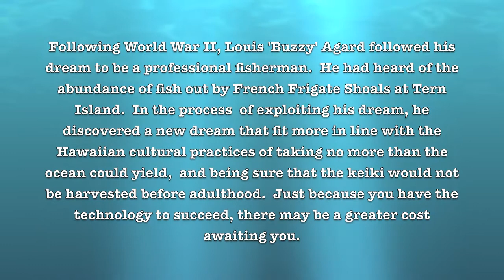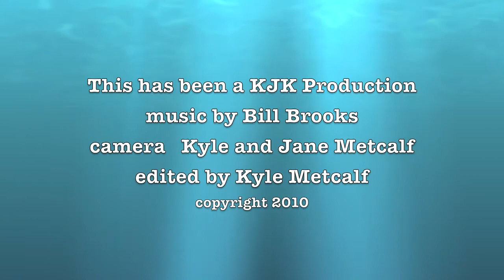Na Mea Hawaii Series Buzzy Agard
This is a Na Mea Hawaii Series continuing education video about the Kupuna wisdom of one of our island treasures Louis Buzzy Agard. Ocean conservationist Louis Buzzy Agard shares some of his life learned wisdom about the fisheries of the Northern Hawaiian Islands. It took place at Native Books in Honolulu in conjunction with the release of Wayne Levin's new underwater photography book titled 'AKULE'.